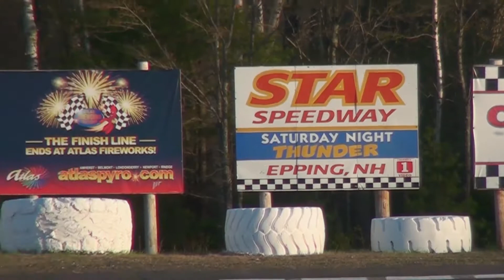Star Speedway Outlaw Heats 5/17/2014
Heat races for the Allen's Coffee Flavored Brandy Outlaws at Star Speedway.

5/17/2014